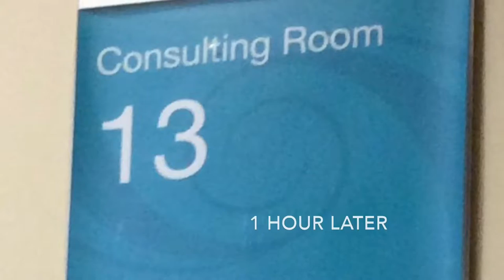Medial Meniscus / ACL Tear Pre Op Part 2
G'day from Melbourne Australia! As a preventative measure my surgeon suggested a series of blood tests to investigate my Blood clotting issue. Today I attend my haematologist appointment to get my test results.

As I have had a history of poor blood clotting my surgeon recommended I consult a haematologist, who might be able to assist with shedding some light on this for me. And of course, exploring this is important because we aim to prevent or minimise the possibility of excessive bleeding during and following my surgery.

Give a little love with a THUMBS UP :)